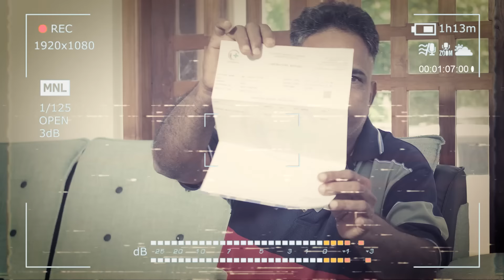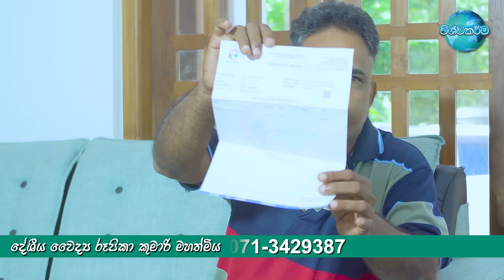දියවැඩියාව නිට්ටාවටම සුව කරන වෙද හාමිනේ - පටස් ගාල සීනි බහිනවා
ආයෙ ජීවිත කාලෙ පුරාවටම දියවැඩියාව හැදෙන්නෑ - ඕනෑ තරම් කාල බීලා සැපෙන් ඉන්න පුළුවන් | Ayurvedic Treatment for Diabetes in Sri Lanka